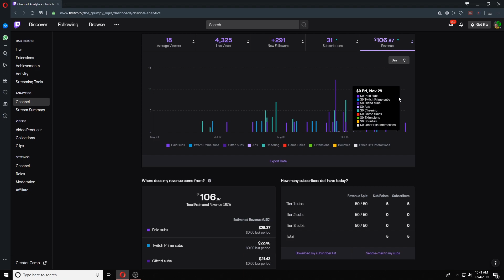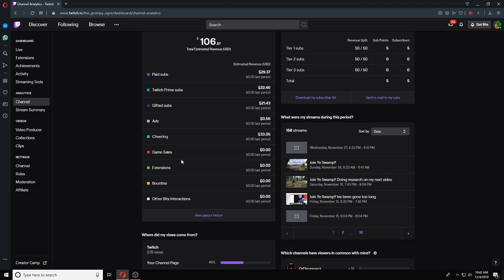MY TWITCH INCOME|How much does a small streamer get paid?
MY FIRST TWITCH PAYCHECK
How much does a small streamer get paid?

Twitch.tv/the_grumpy_ogre